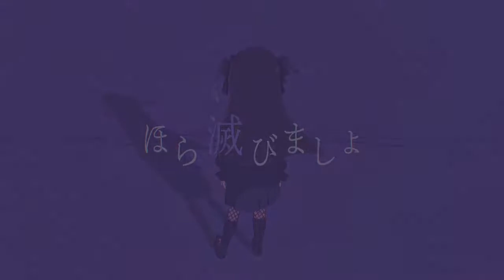TUYU - Under Kids MV